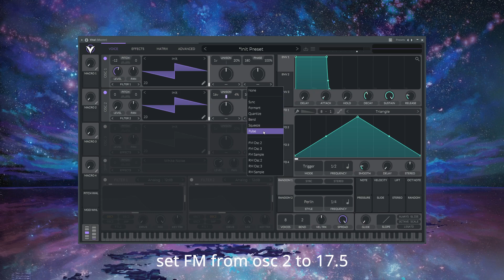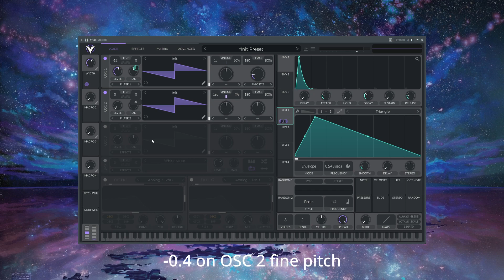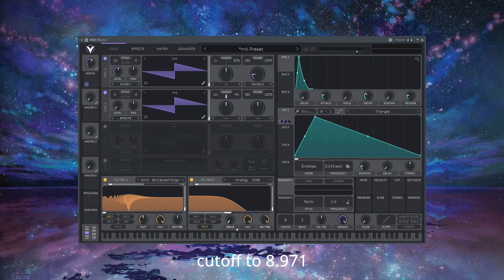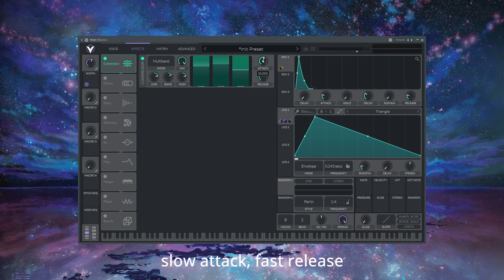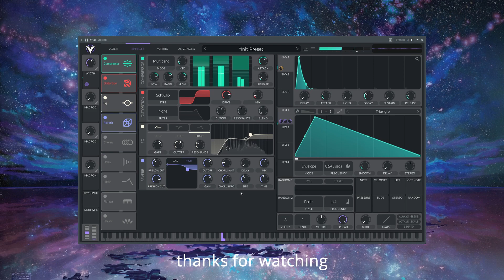How to Make Heavy Brass Stabs/Hits in VITAL // Sound Design Tutorial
(click packs in the top menu, it is called "Essential Sounds for Vital")

In this video I go over how to make trap/EDM brass stabs in the VITAL synth. All my presets use only wavetables and noises from the free version of VITAL.

Timestamps:

0:00 Preview
0:13 Voicing
2:49 Effects